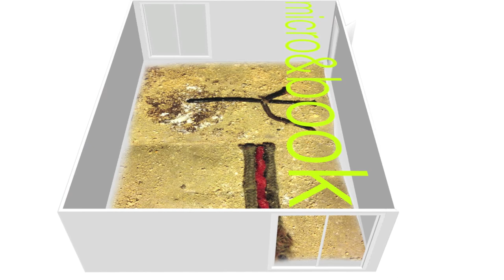Paolo Chirco | micro&book | 07.09-07.10.2013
Paolo Chirco
Aforismi

Il microebook che Paolo Chirco ci propone è una sorta di florilegio di aforismi visivi, ovvero un modo per condensare in pochi elementi materici un messaggio, una definizione, una verità: non a caso Giovanni Papini sosteneva che un aforisma sia "...una verità detta in poche parole - epperò detta in modo da stupire più di una menzogna".
Proprio nel rimandare ad altro, nel suo modo di dire la verità attraverso sineddoche visuale il microebook di Chirco appare estremamente interessante, grazie anche alla ripetizione di elementi semplici (i chiodi, il colore rosso, le corde) che rappresentano il linguaggio che viene piegato dall'artista al proprio scopo semantico: il medesimo segno assume infatti nelle diverse pagine significati differenti. E come spesso accade per alcuni grandi della letteratura e del pensiero autori di famosi aforismi (pensiamo a Oscar Wilde o a Friedrich Nietzsche) un aforisma riesce a dire in pochi segni ciò che altri non sanno dire in libri interi...

Aldo Torrebruno